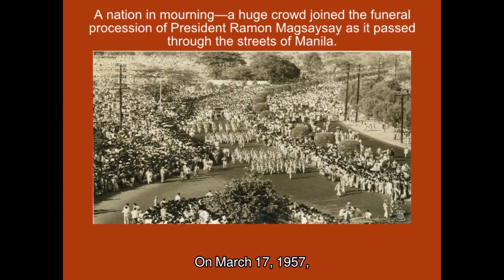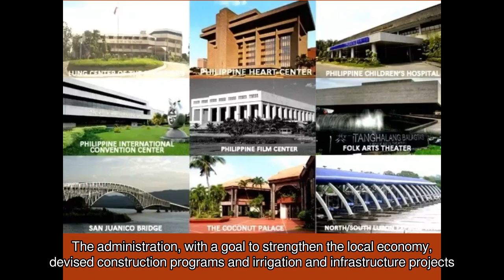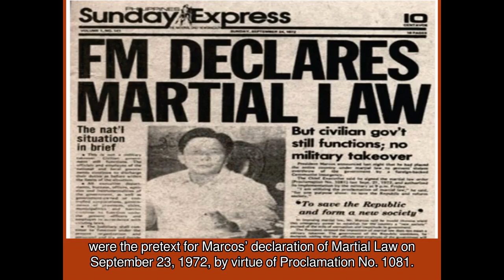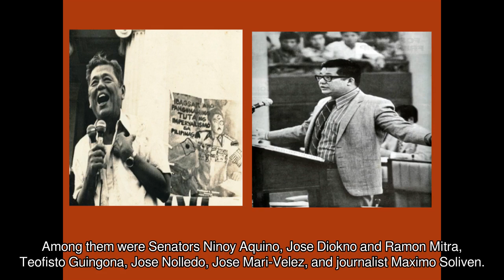Contemporary Philippines Part 2